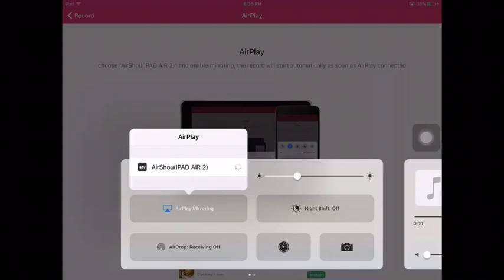PROJECT POKEMON MYSTERY GIFT CODE [UB]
Hey guys today I am back with another code Video!!!
The code is : Nitemare

1) like this video
2) Comment your ign

You can also follow me in Roblox if you want